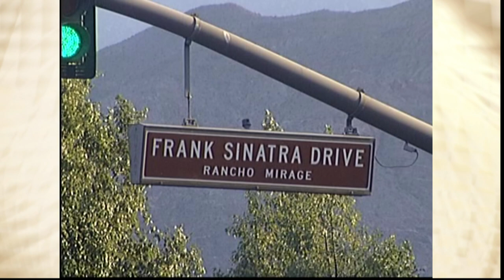Our Desert Past: Frank Sinatra's early days in Palm Springs